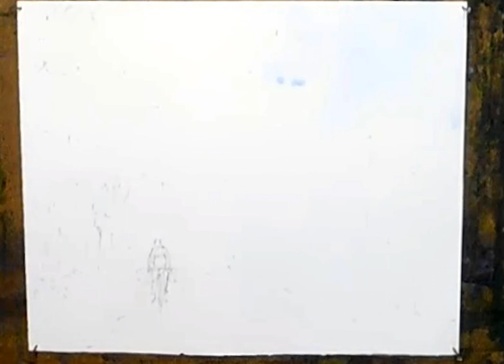Water Color Painting Demonstration by Indian Artist Antara Chowdhury.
Water Color landscape Painting Demonstration.